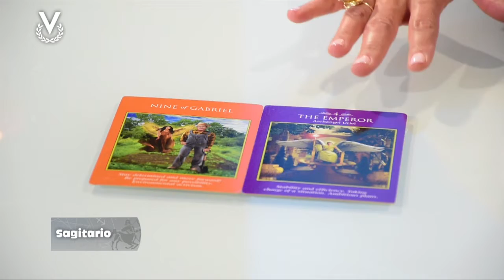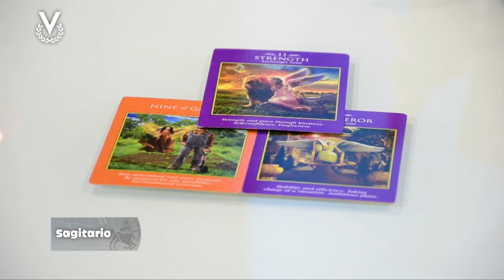Sagitario –26_02_2020 – Los Astros